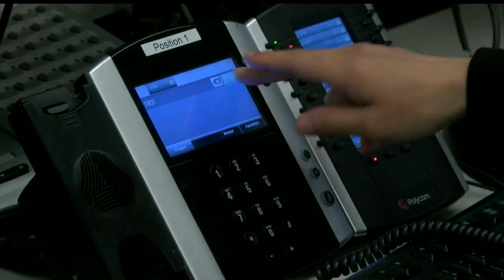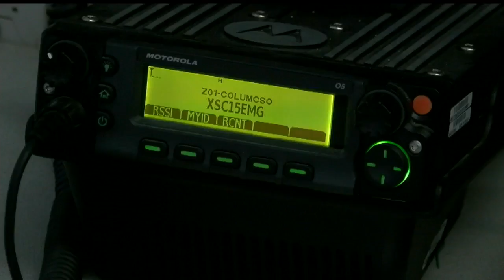Need for dispatchers leaves Columbiana Co. 911 center shorthanded